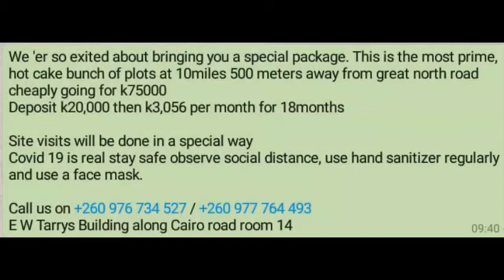Site visits are done every day